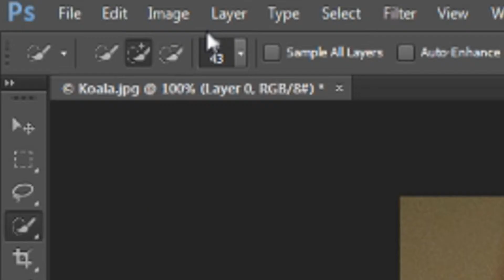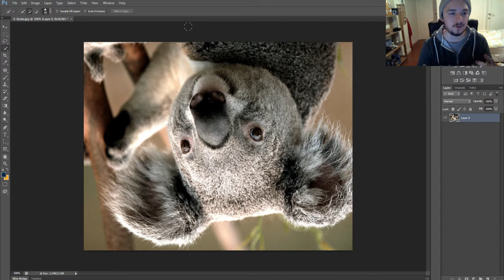How To A Flip Layer EASILY! - Photoshop CS6 - Tutorial #15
- - This is episode 15 of the brand new series I released! In this video I will show you how to flip a layer in Photoshop. More episodes are coming up, a new Photoshop video once a day!

Skype ► JustAlexHalford

Much love
-A